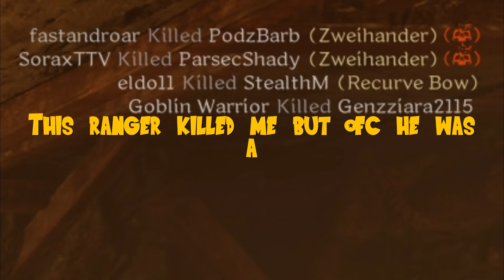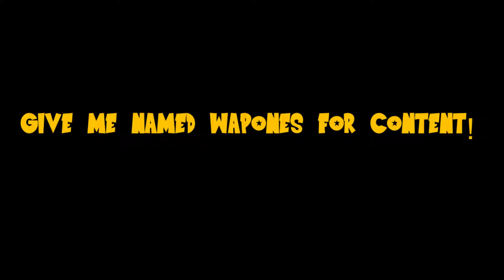Dark and Darker | Barbarian Build: 50 Dexterity & 35% Action Speed – Wilson Thinks I'm Cheating